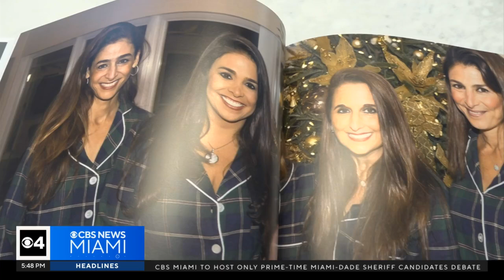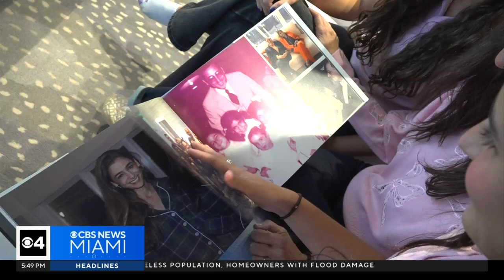2 daughters bring awareness to breast cancer after mom’s diagnosis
October is Breast Cancer Awareness Month. A mom was diagnosed with breast cancer in 2020 and her two daughters have turned the diagnosis into a way to spread awareness for the next generation.